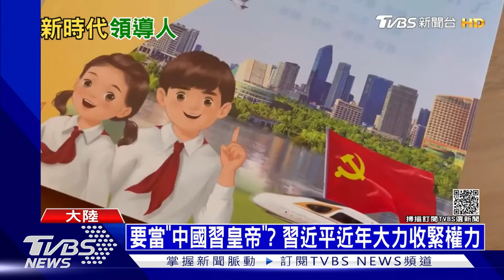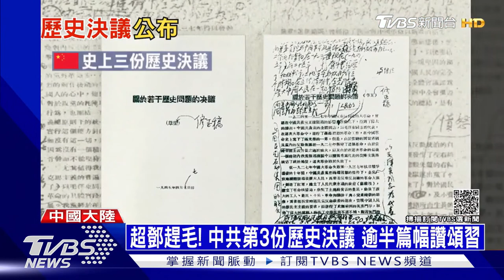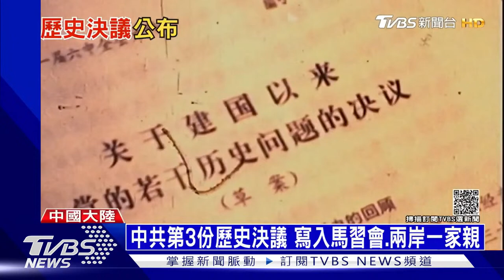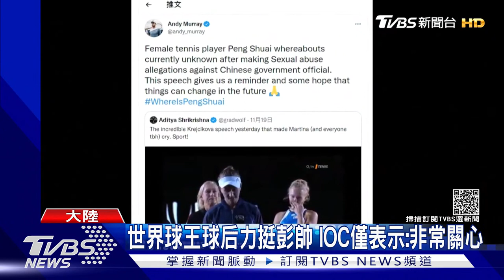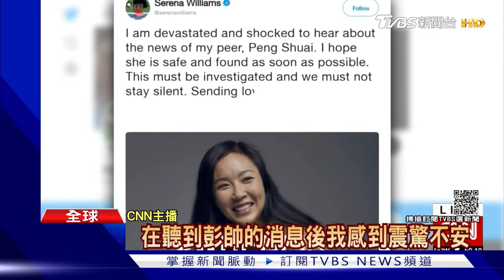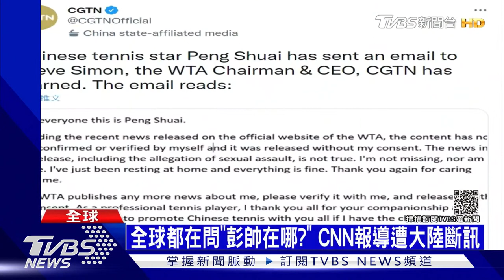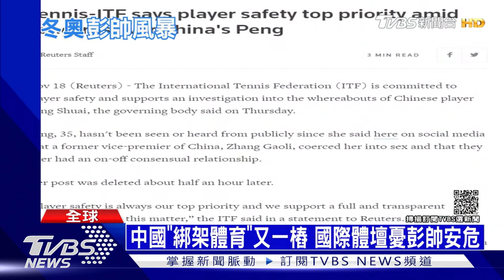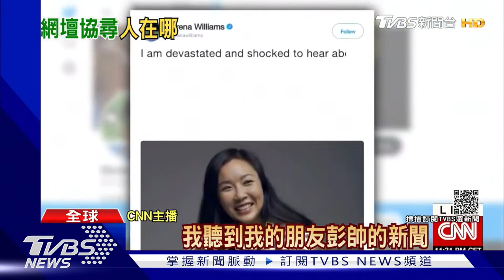王毅：絕不容分裂國家的台獨 CNN一提彭帥 陸立刻切斷